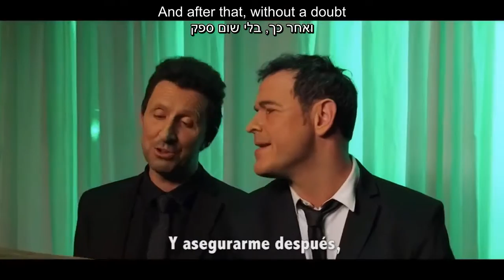Crackòvia - Lucho & El Cholo La La Land ENG SUB כתוביות בעברית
translation request. if any of you have any other requests of songs/videos/interview/shows from spanish/italian/hebrew/russian just tell me i'll be glad to help